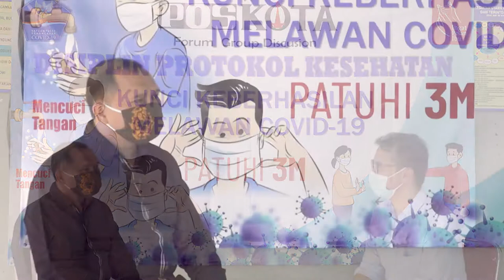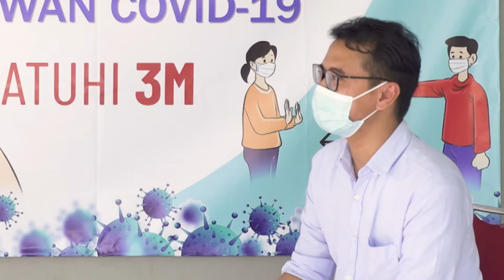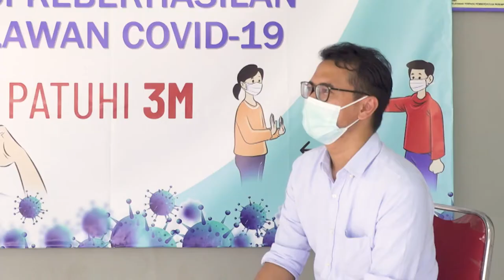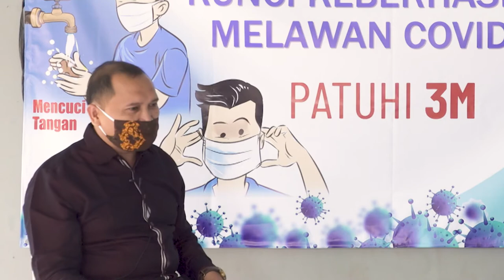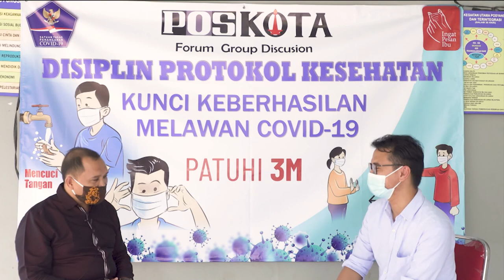TALKSHOW: Membangun Inisiatif Warga Terapkan Protokol Kesehatan Jadi Tantangan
DEPOK – Meningkatkan kesadaran warga terhadap penerapan protokol kesehatan (prokes) menjadi tantangan tersendiri bagi Lurah Pengasinan, Depok, Asep Suherman, untuk menekan wabah Covid-19 di wilayahnya.

Hal tersebut diungkapkan Asep saat talkshow yang digelar Pos Kota dengan tema Disiplin Protokol Kesehatan Kunci Keberhasilan Melawan Covid-19 di Komplek Bumi Sawangan Indah (BSI) Depok, kemarin.

Menurut Asep tidak dipungkiri masih banyaknya warga yang tidak percaya akan adanya virus Covid-19 memang menjadi kendala pihaknya untuk meningkatkan kesadaran warga menerapkan protokol kesehatan dengan 3 M (Memakai masker, menjaga jarak dan mencuci tangan pakai sabun).

Kendati demikian Asep mengaku hal tersebut tidak menyurutkan pihaknya untuk tetap menggeber sosialisasi protokol kesehatan.

“Upaya terus kami lakukan mulai dengan kampanye protokol kesehatan di tempat keramaian hingga ke permukiman warga,” ujar Asep dalam talkshow yang dipandu editor Pos Kota, Guruh Nara Persada.

Ia pun bersyukur bahwa setahap demi setahap upaya itu membuahkan hasil. Terutama warga di perumahan. Protokol Kesehatan mulai diterapkan melalui pendekatan dan kebersamaan.

“Inisiatiif warga mulai terbangun dengan menyatukan visi bawa Covcid-19 ini merupakan musuh bersama untuk dilawan. Bukan hanya sebatas pencegahan namun juga penanganan terhadap warga yang terpapar Covid-19,” ungkapnya.

Asep mencontohkan yang dilakukan di RW 12 Komplek BSI Depok ini. Dengan inisiatif RW dan RT setempat mereka menbangun lumbung pangan di setiap RT.

“Pangan tersebut dikumpulkan dari urunan warga yang nantinya dipergunakan untuk membantu kebutuhan warga yang menjalani isolasi mandiri di rumah akibat terpapar Covid-19,” tandas Asep. (angga/ruh)